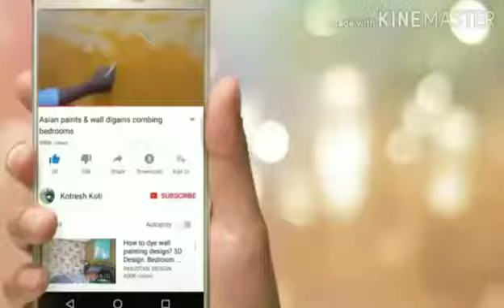18 July 2018